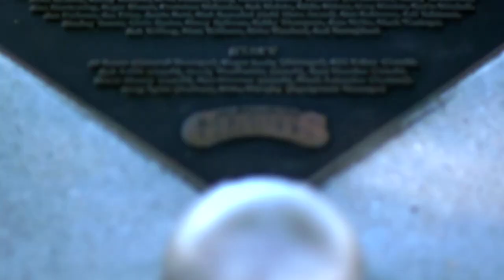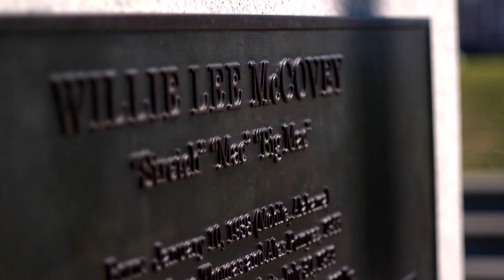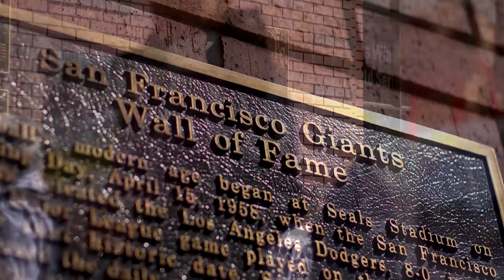Forever Giants | Inside The Clubhouse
An inside look at the Legends Game at AT&T Park. (Air Date: July 16, 2011)